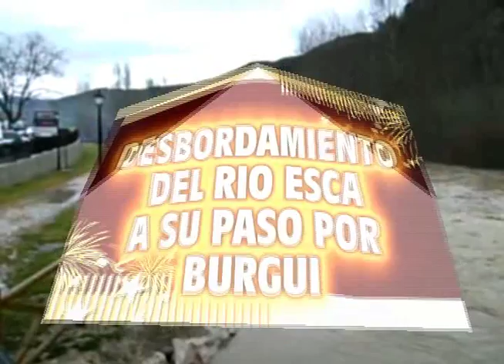DESBORDAMIENTO DEL RIO ESCA EN BURGUI ( NAVARRA ) ENERO 2010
Desbordamiento del rio Esca a su paso por Burgui en (Navarra)
Enero del 2010.